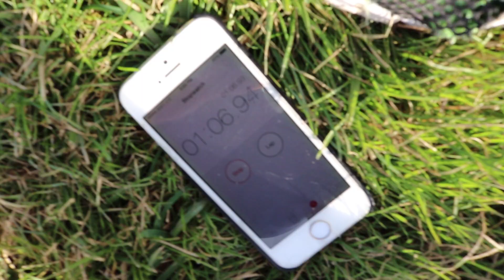How Tall Am I?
You guys asked. I answer. My height aprox. 5' 11" (181ish cm). Age - 26 y/o. How to look an extra 2 inches taller immediately.

Also some random footage of my day training tricks/ bboy powermoves/ and some lowerbody of Bodyweight Beast